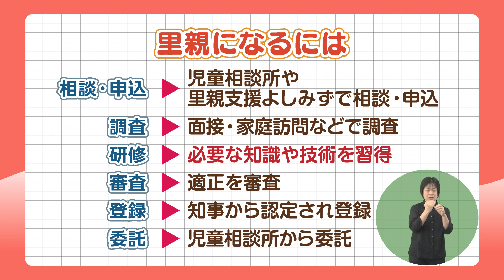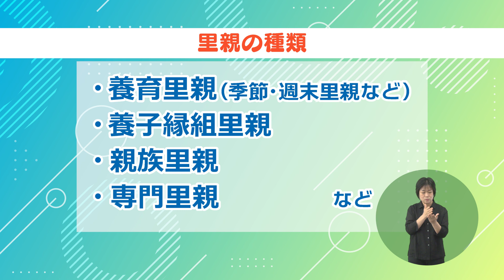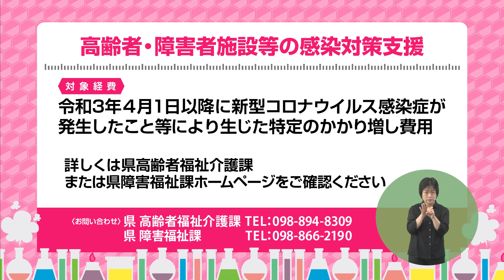「里親制度について」うまんちゅひろば令和3年10月3日放送